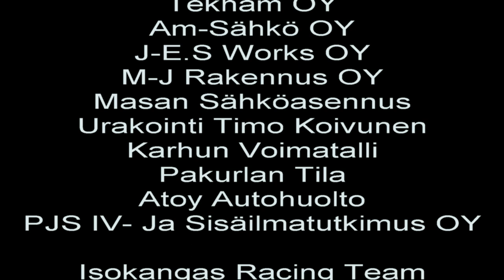Historic Grand Race 19.8.2023 Isokangas Racing Team Mika-Juhani Isokangas Roadsport A ( 2A ja V8 )